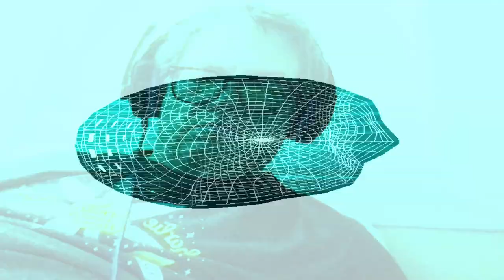[EPILEPSY WARNING] Movie 24 04 05 01h59m15s